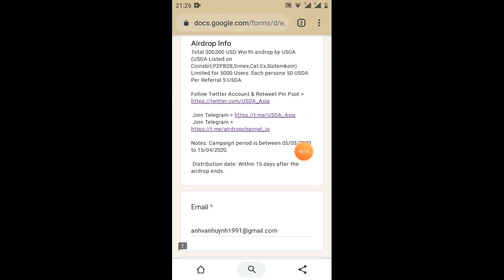hướng dẫn nhận 50USDA=5$ đã lít coinbit